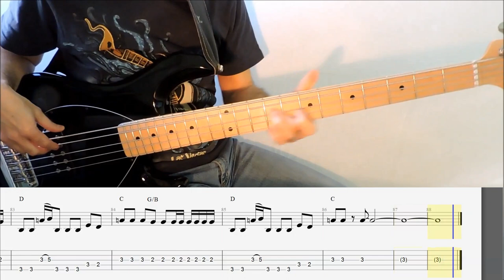Five Finger Death Punch ft. K. W. Shepherd, B. Gilbert, B. May - Blue On Black (BASS COVER TABS)